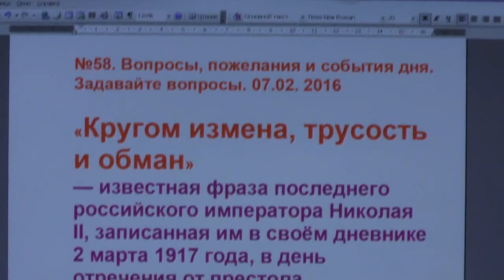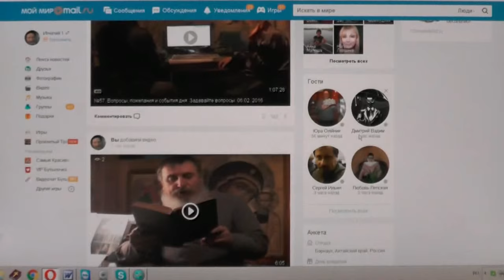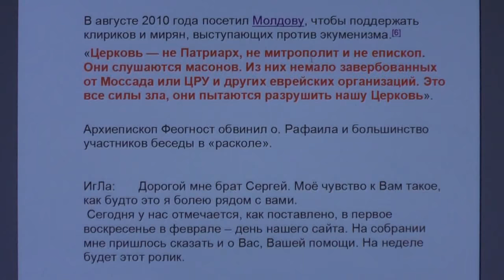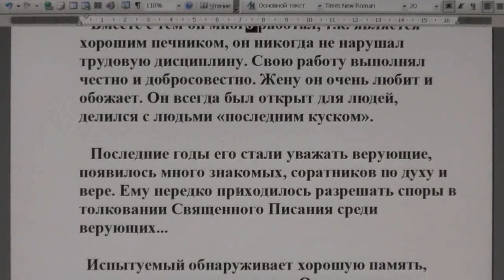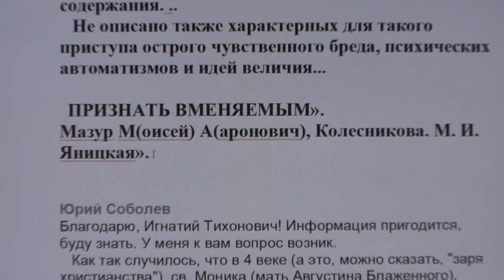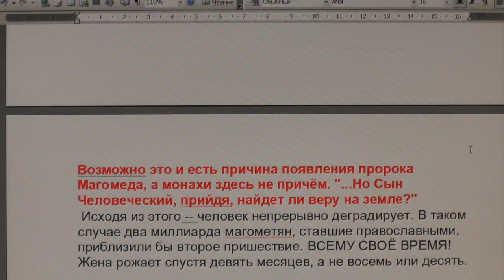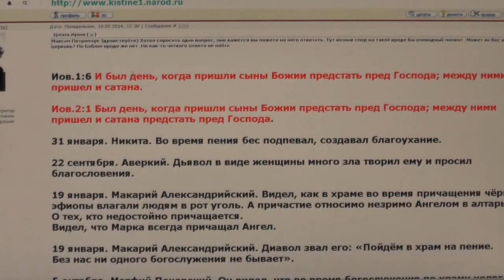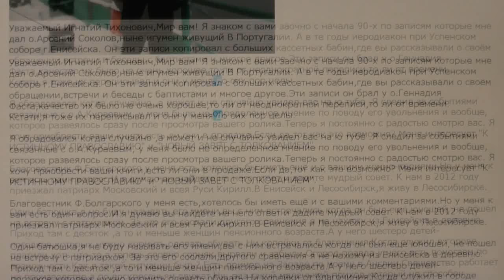№58. Вопросы, пожелания и события дня. Задавайте вопросы. 07.02. 2016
00:49-Династия Романовых;
01:35- Объединение с Московской патриархией;
03:50- О Дворкине;
04;28- Как можно без согласия перевести в патриархию? Молитва за болящих.
07:36; 21:49 - Психиатрический диагноз Дворкина;
12:13- Коля Николай: с кем борется Дудин и компания;
15:50- Иеросхимонах Рафаил Берестов о масонах;
19:18- Переписка с Сергеем Козловым;
23:09- Психиатрический диагноз Лапкина Игнатия Тихоновича;
38:26- Почему святая Моника, мать блаж.Августина, вышла замуж за язычника?
43:45- Надежда Тишли беспокоится за И.Т.Лапкина;
48:11- О Потеряевке и православных поселениях;
49:33- демоны-бесы внушают помыслы ,искушают;
50:52- Николай Леонов, о монахах;
54:11- Может ли бес войти в церковь?
57:34- Жена мстит, детей настраевает против мужа;
58:57; 1:00:07 - Как читать псалтирь Богородицы?
1:01:24- Священники ездят на дорогих машинах…?
1:02:34- Почему девочки стоят в повойниках?
1:03:40-Евгений Шатилов о записях на катушках, о.Арсений Соколов.